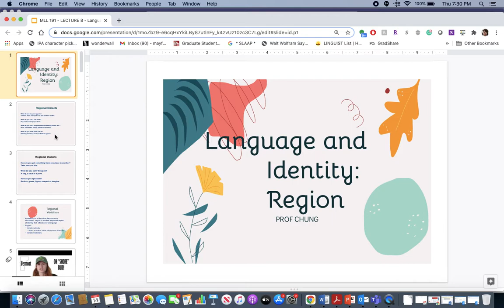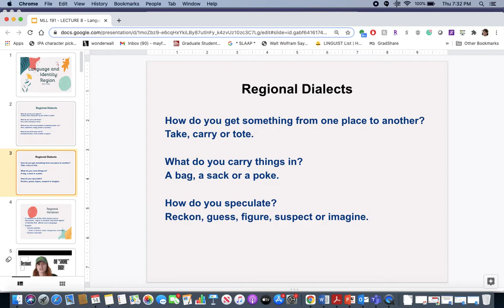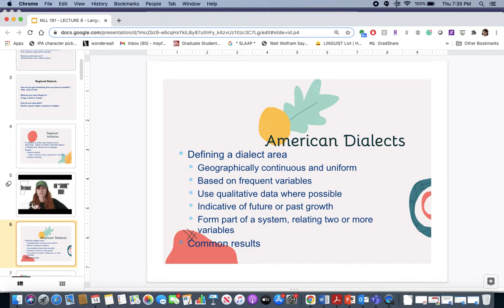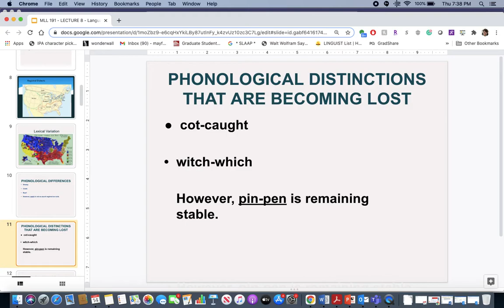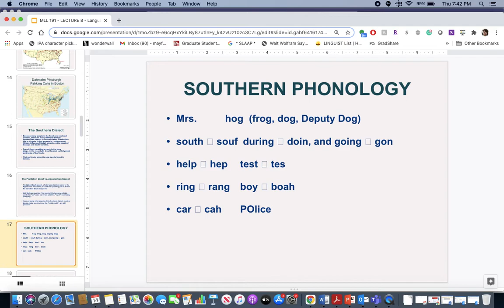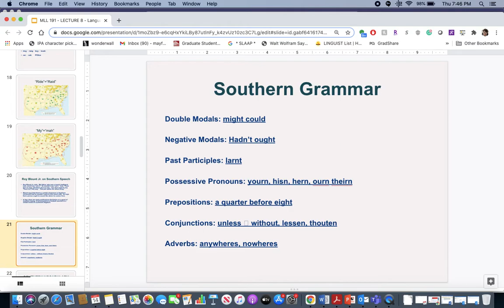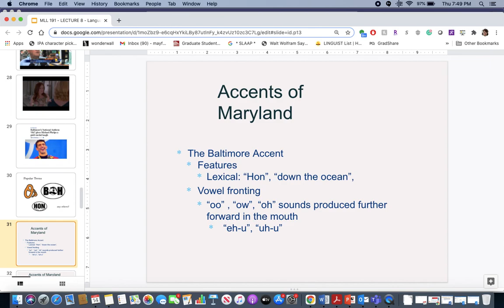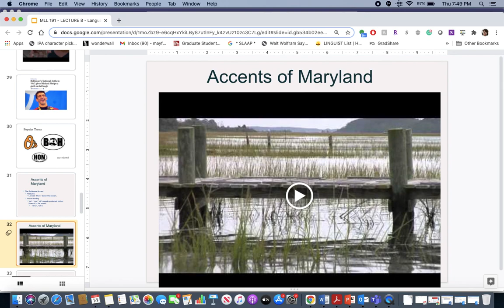MLL 191 - LECTURE 8 - LANGUAGE AND REGION